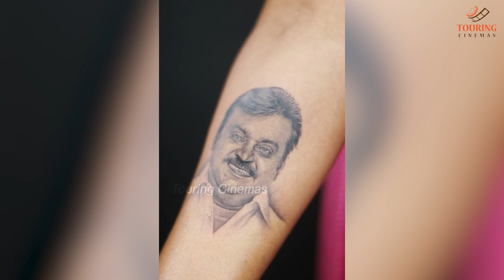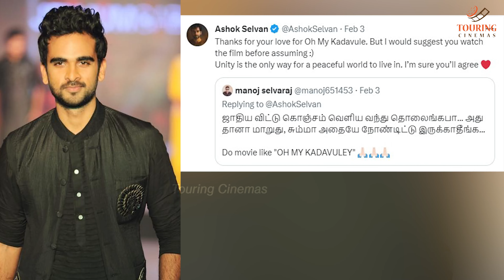பிரேமலதா விஜயகாந்தால் கண்ணீர் விடும் ரசிகர்கள்...| Viral Cinema